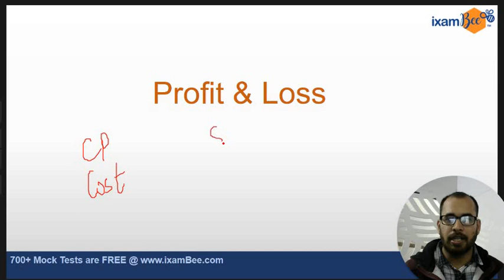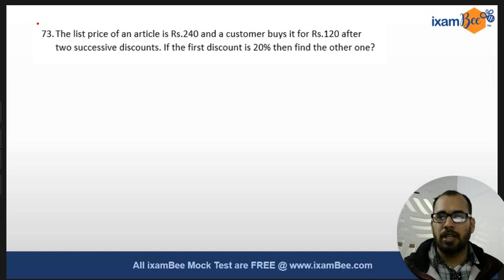IBPS AFO PRELIMS 2019-20 Exam : Quant Dose - 17 | Profit & Loss(Arithmetic Questions)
Hi All,  We have stared a special Quant Dose Series at 6pm Daily , started from Monday 18th Nov till AFO Prelims exam. So this is 17th Class of Quant Dose .
 In this video, we have discussed Profit & Loss questions.
Watch Successful Stories of Sneh Pandey (Selected as NABARD Grade A Officer)

Fill the form if you are looking for AFO Online Course & Counseling
5 Free mock tests for IBPS AFO Prelims & 2018 Memory based paper of IBPS SO Prelims: